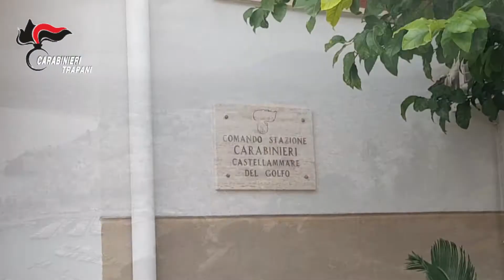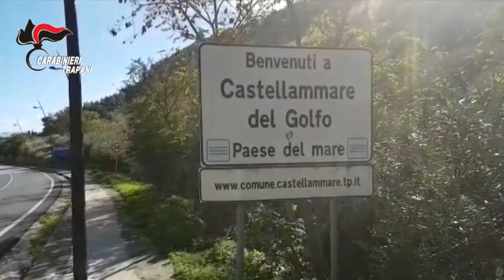SERVIZIO OPERAZIONE ANTIDROGA A CASTELLAMMARE